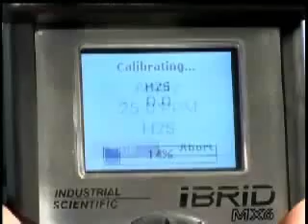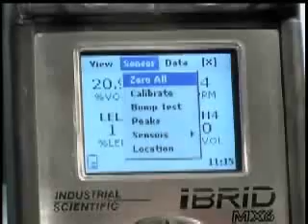10: MX6 - Calibration - French